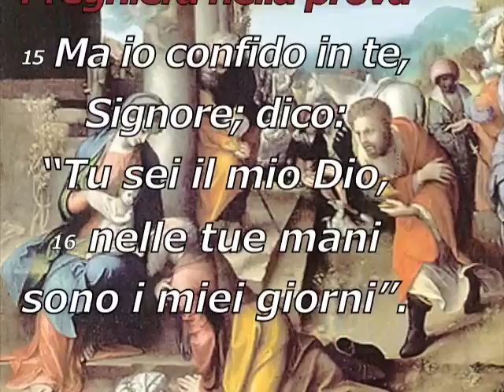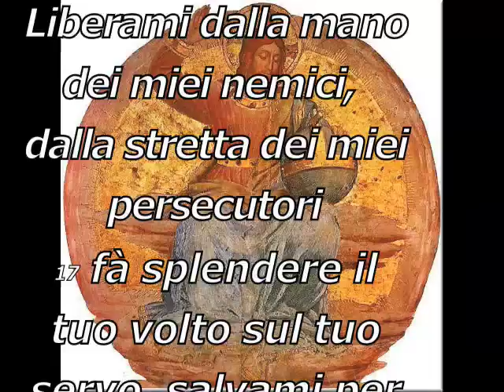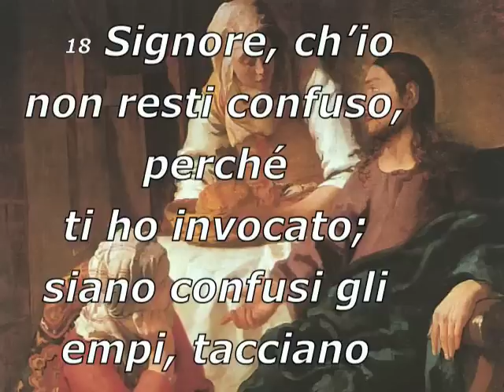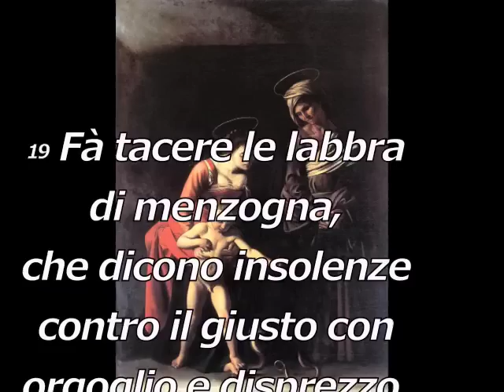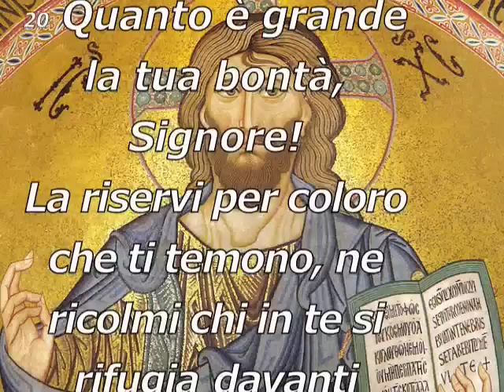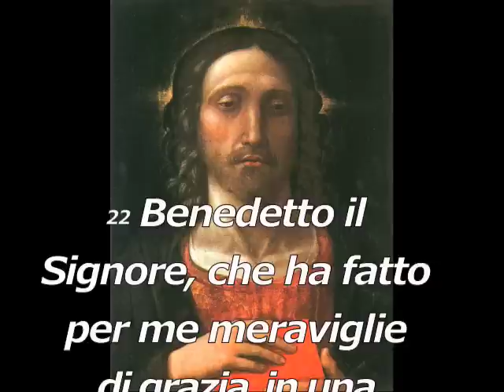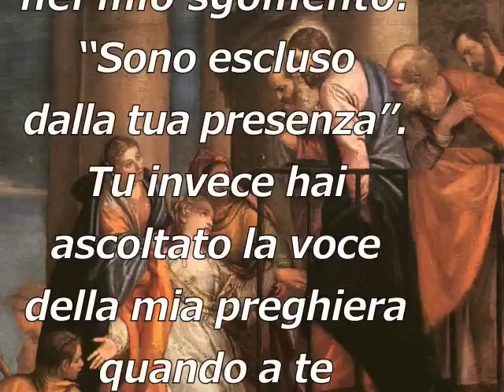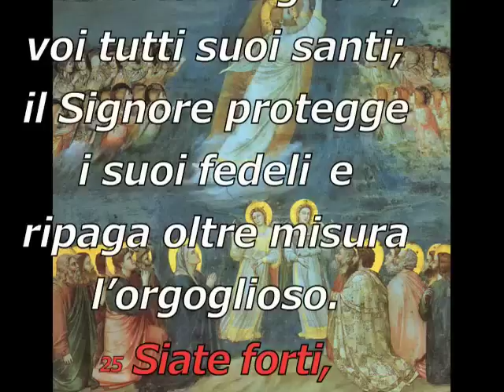Salmo 31 op 49 2a parte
Salmo 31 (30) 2a parte - Preghiera nella prova